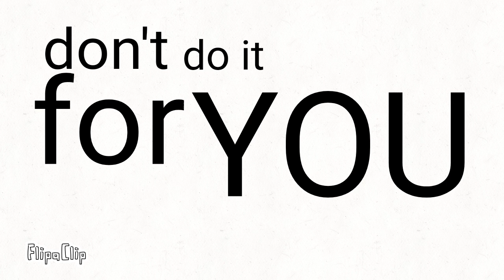I HAVE NO IDEA WTF TO CALL THIS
THIS TOOK ME D A Y S

i honestly had no idea wtf I was eating so this video makes absolutely zero sense
and NO this isn't supposed to be some kinda meme because some actual music video memes would require actual effort put into them, and this ain't one of those videos so sorry

Nick amd Charlie - Me

music: Shaggy and Scooby Doo Get a Clue theme (I'm kinda indifferent on the show tbh)